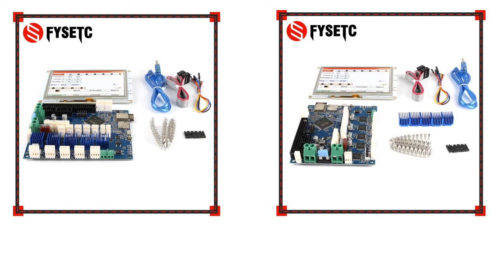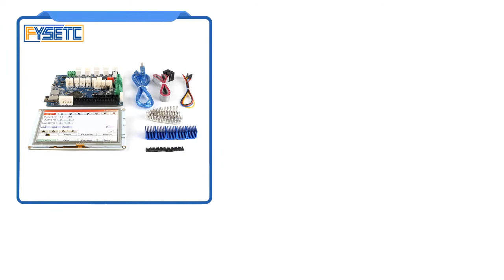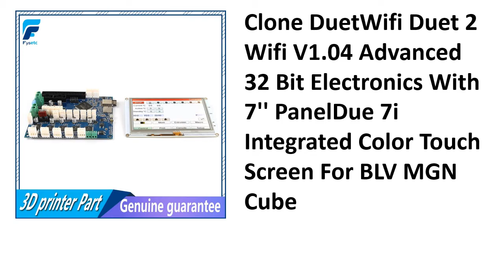5 Best DuetWifi Advanced 32 Bit Electronics Review 2021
5 Best DuetWifi Advanced 32 Bit Electronics Review  2021

1. Clone Duet 2 Ethernet Advanced 32 Bit Electronics + 7'' 7 inch PanelDue 7i Integrated Colour Touch Screen Controllers

2. Clone DuetWifi Duet 2 Wifi V1.04 Advanced 32 Bit Electronics With 7'' PanelDue 7i Integrated Color Touch Screen For BLV MGN Cube

3. Duet 2 Wifi V1.04 Cloned DuetWifi Advanced 32 Bit Electronic With 4.3"5" 7" PanelDue Touch Screen Controller For BLV MGN Cube

4. Duet 2 Wifi V1.04 Clone DuetWifi Advanced 32 Bit Electronics With 7'' 7 inch PanelDue 7i Integrated Colour Touch Screen

5. Duet 2 Wifi V1.04 Clone DuetWifi Advanced 32 Bit Electronics With 5'' PanelDue 5i Integrated Color Touch Screen For BLV MGN Cube

Are you Searching for Best DuetWifi Advanced 32 Bit Electronics? So now you are in the right place for getting the valuable info on DuetWifi Advanced 32 Bit Electronics.